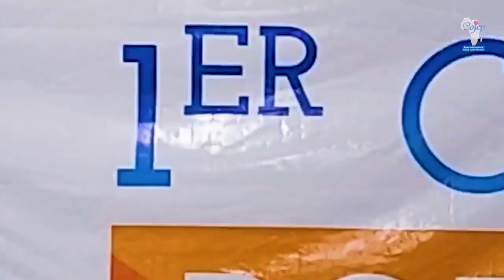𝘼𝙐 𝘾𝙊𝙅𝙀𝙋, 𝘾'𝙀𝙎𝙏 𝙎𝘼𝙉𝙎 𝙋𝙍𝙀𝙎𝙎𝙄𝙊𝙉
"𝙊𝙉 𝙀𝙎𝙏 𝙋𝙍𝙀̂𝙏 𝙈𝘼𝙄𝙎 𝙊𝙉 𝙉'𝙀𝙎𝙏 𝙋𝘼𝙎 𝙋𝙍𝙀𝙎𝙎𝙀́"
𝘼𝙈𝘽𝙄𝘼𝙉𝘾𝙀 𝘾𝙊𝙉𝙑𝙄𝙑𝙄𝘼𝙇𝙀 : 𝙇𝙀 𝘾𝙊𝙅𝙀𝙋, 𝘾'𝙀𝙎𝙏 𝙐𝙉𝙀 𝙁𝘼𝙈𝙄𝙇𝙇𝙀
𝙉𝘽: 𝙊𝙉 𝙉𝙀 𝙎𝙀̀𝙈𝙀 𝙋𝘼𝙎 𝘿𝙐 𝙍𝙄𝙕 𝘿𝘼𝙉𝙎 𝙐𝙉 𝘾𝙃𝘼𝙈𝙋𝙎 𝙌𝙐'𝙊𝙉 𝙉'𝘼 𝙋𝘼𝙎 𝙋𝙍𝙄𝙎 𝙇𝙀 𝙎𝙊𝙄𝙉 𝘿𝙀 𝘽𝙄𝙀𝙉 𝘿𝙀́𝙁𝙍𝙄𝘾𝙃𝙀𝙍.
𝙋𝙍𝙄𝙊𝙍𝙄𝙏𝙀́ : 𝘾𝙊𝙉𝙏𝙄𝙉𝙐𝙀𝙍 𝙇𝘼 𝙏𝙊𝙐𝙍𝙉𝙀́𝙀 𝘿𝙀 𝙇𝘼 𝙋𝘼𝙄𝙓 𝙀𝙏 𝘿𝙀 𝙇𝘼 𝘾𝙊𝙃𝙀́𝙎𝙄𝙊𝙉 𝙎𝙊𝘾𝙄𝘼𝙇𝙀, 𝙎𝙐𝙍𝙏𝙊𝙐𝙏 𝙄𝙈𝙋𝙇𝘼𝙉𝙏𝙀𝙍 𝙇𝙀 𝙋𝘼𝙍𝙏𝙄.
𝙋𝙍𝙄𝙊𝙍𝙄𝙏𝙀́ : 𝘾𝙊𝙉𝙏𝙄𝙉𝙐𝙀𝙍 𝙇𝘼 𝙏𝙊𝙐𝙍𝙉𝙀́𝙀 𝘿𝙀 𝙇𝘼 𝙋𝘼𝙄𝙓 𝙀𝙏 𝘿𝙀 𝙇𝘼 𝘾𝙊𝙃𝙀́𝙎𝙄𝙊𝙉 𝙎𝙊𝘾𝙄𝘼𝙇𝙀